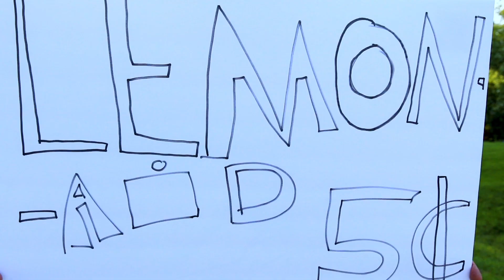Good Boy Young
1st track from the Pawl/ttypes split album MOTEL
A song about childhood nostalgia

Produced by Jupiter Jones
Recorded by Jupiter Jones, Chris Kennedy, and Tim K
Written by Tim K aka ttypes
Vocals, backing vocals, piano, guitar, and toy xylophone performed by Tim K
Backing vocals performed by Pawl
Guitar, bass, drums, and percussion performed by Chris Kennedy
Mastered by Matthew Murman

for demos, alternate versions, and exclusive songs